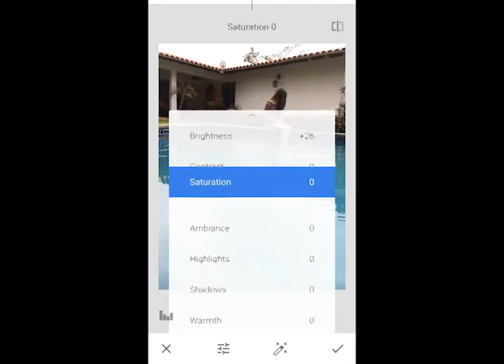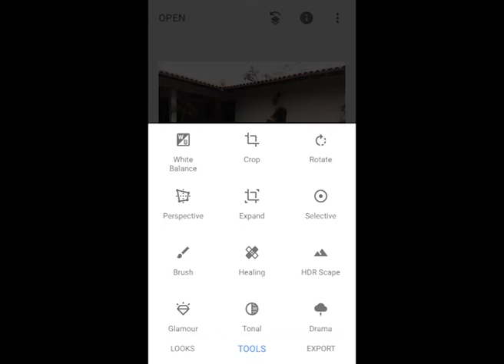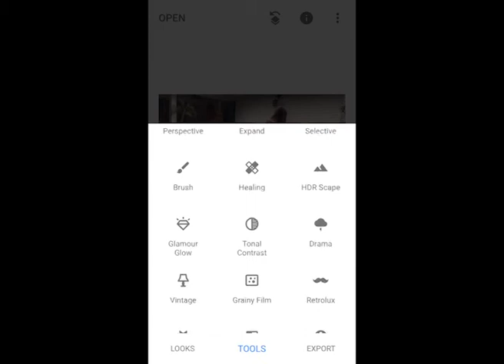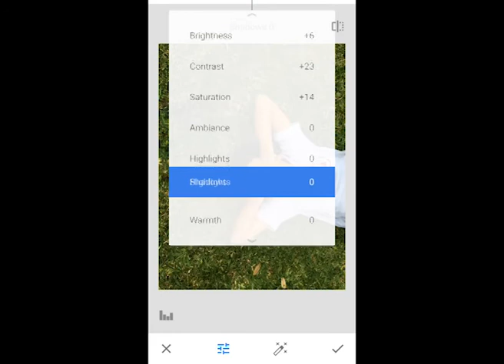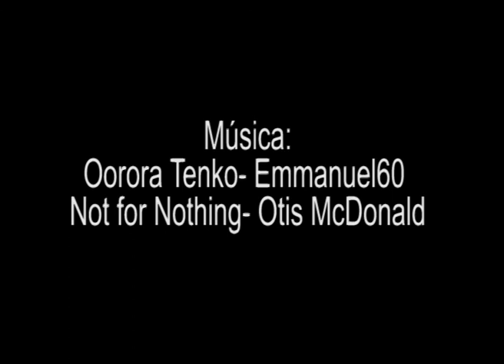Como editar fotos en snapseed